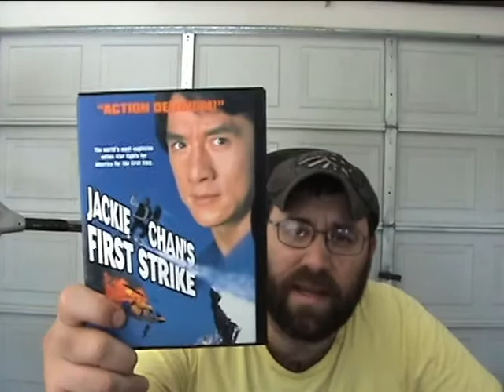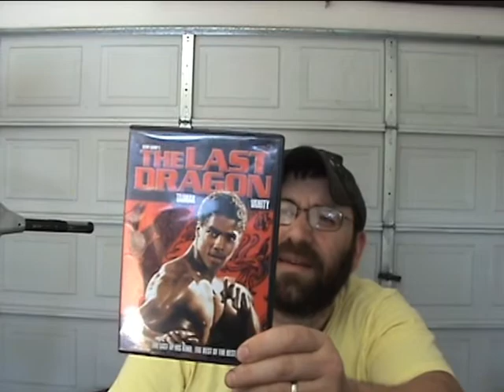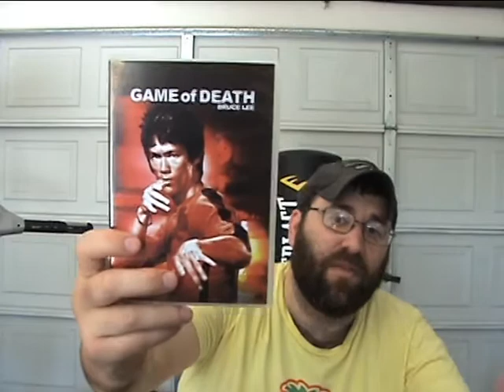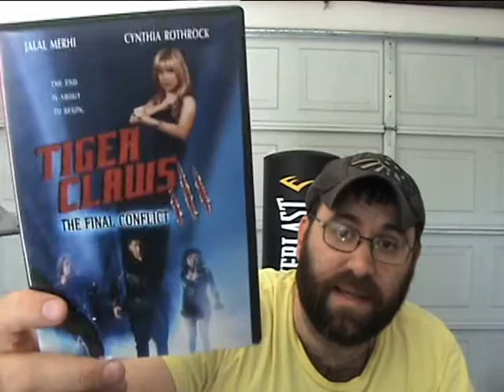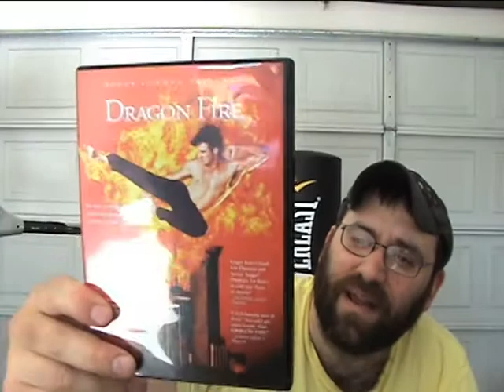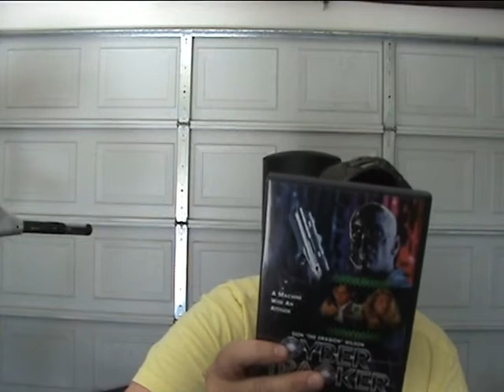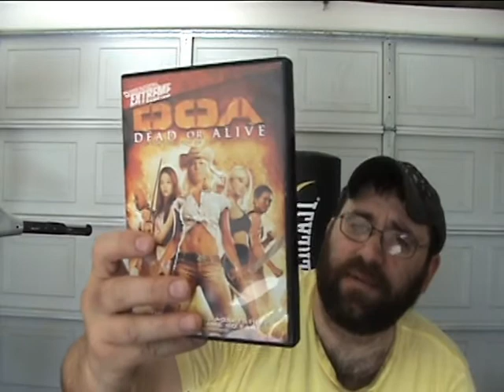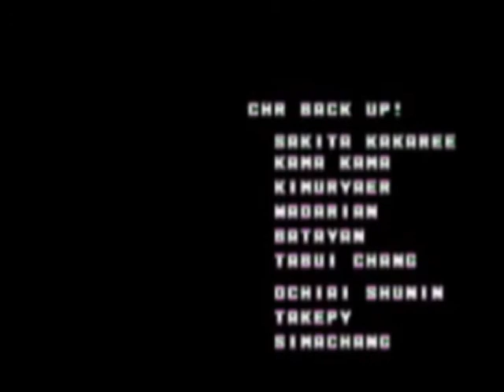MARTIAL ARTS MOVIE COLLECTION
Discussion of my martial art movies; dvd, bluray, and laserdisc. Also my Fatal Fury/Game of Death end credits mashup at the end!